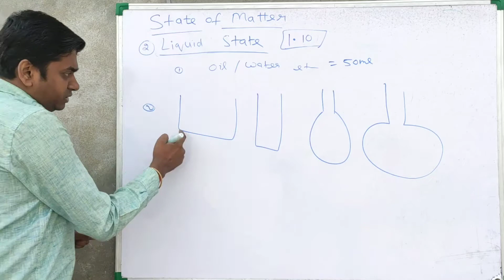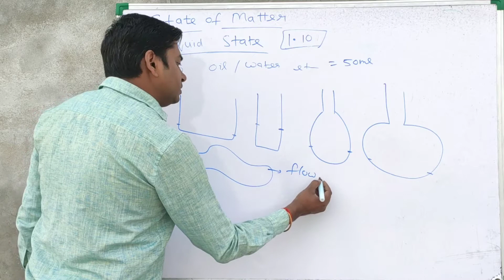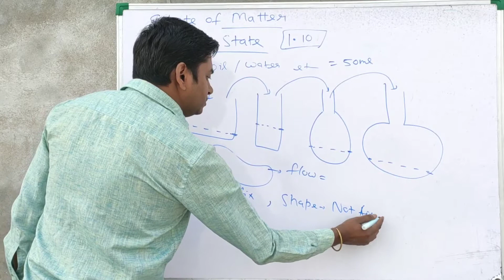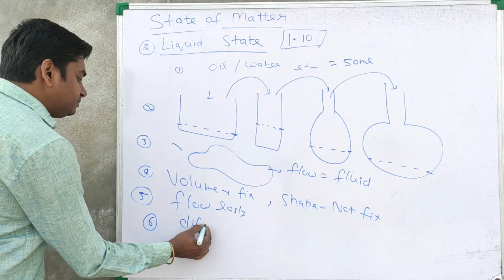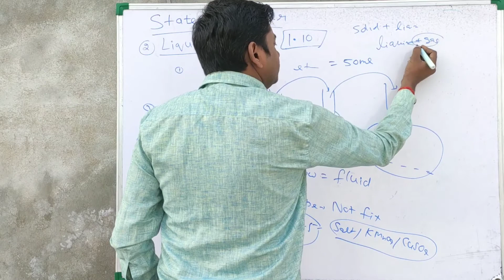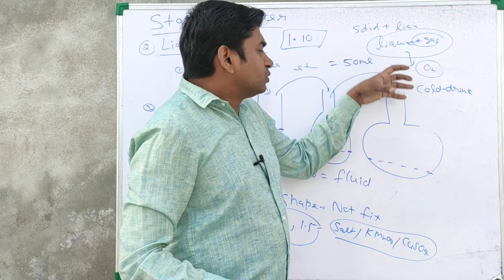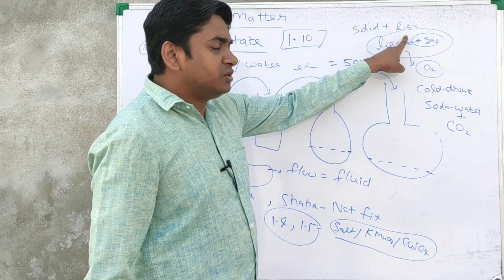L05-Class09th-Chapter-01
Handwritten notes

Chapter 02

Chapter 03